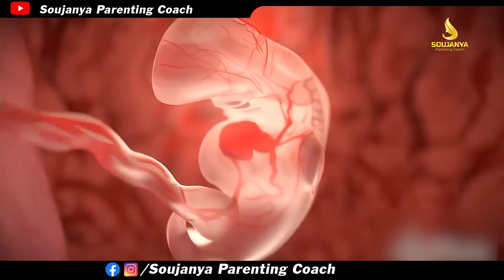మీలో ఉన్న Red blood cells రంగు మారటానికి కారణం ఏంటో తెలుసా.! | Soujanya Parenting Coach | In Telugu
🌟 Welcome to Soujanya's Telugu Parenting Corner! 🌟

Hey there, wonderful parents! I'm Soujanya, your friendly neighborhood parenting coach. This channel is your go-to destination for all things parenting in Telugu. Whether you're a new parent, seasoned pro, or somewhere in between, you'll find valuable tips, strategies, and heartfelt discussions here.

👨‍👩‍👧‍👦 About Me:

I'm a passionate mom of two adorable girls, a loving wife to Venu Kalyan (a life and business coach), and a tech enthusiast with a B.Tech in Computer Science & Technology. My journey into motherhood ignited a deep desire to support and empower fellow mothers across the Telugu States.

🌐 What to Expect:

🎯 Practical Parenting Tips: Get ready for actionable advice on various parenting challenges, from tantrums to bedtime routines.

🤝 Supportive Community: Join our vibrant Telugu Mothers' Community, where we share experiences, seek advice, and uplift each other.

👥 One-on-One Coaching: I offer personalized coaching sessions to help you navigate your unique parenting journey.

Let's empower, inspire, and learn together. Your comments and questions are always welcome, and I can't wait to be a part of your parenting journey.

Remember, you're doing an amazing job as a parent, and I'm here to support you every step of the way.

Soujanya 💖